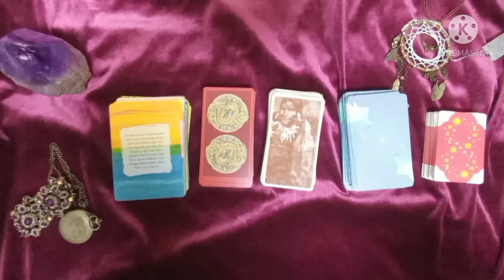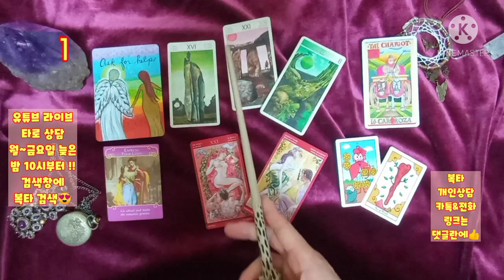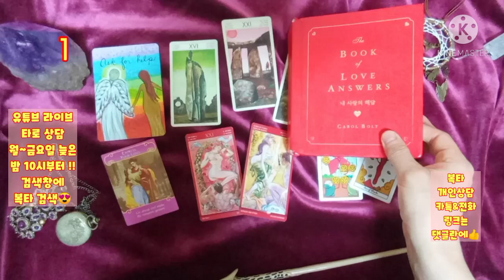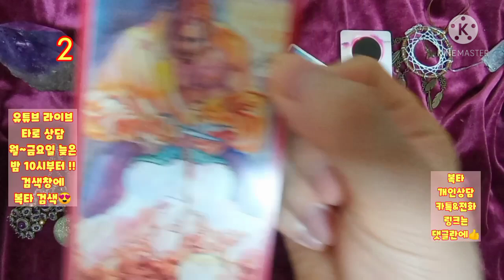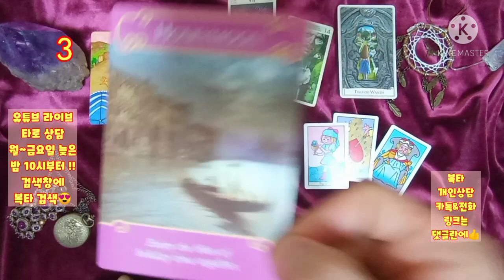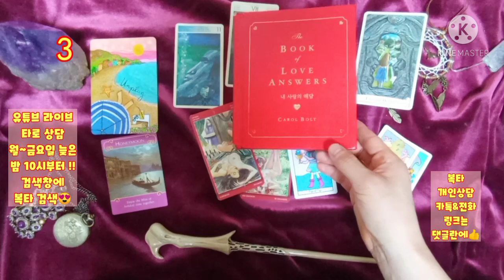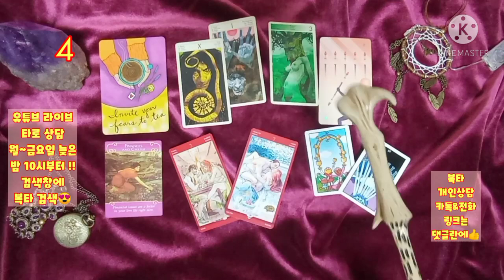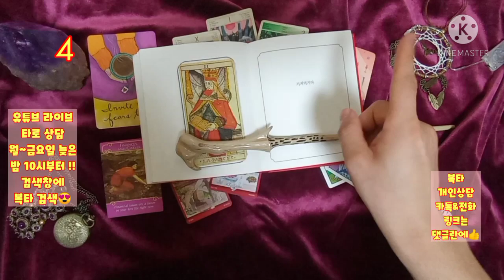[복타]주변 이성들이 바라보는 나의 모습?!(feat.외모/성격/연애 등..)💛?! 타로(占)로 궁금증 속시원히 해결~👍👍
-☎️전화상담도 오픈하였습니다.^ (톡 상담도 가능!) ✨카드선택 01:04
  ✨1. 04:31
  ✨2. 14:08
  ✨3. 23:48
  ✨4. 34:01

            구독 🙏🏻